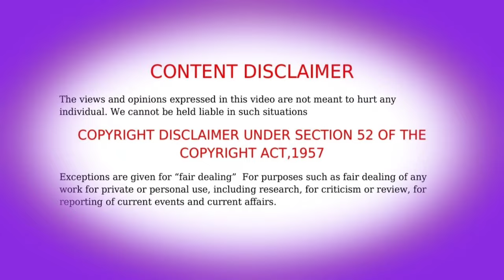Immortality Episode-5 anime in Tamil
, I explain Episode 4 of the New Anime Immortality series. The story gets more intense as the characters dive deeper into the mysteries of eternal life. I break down the key moments, reveal hidden details, and explain what it all means. Whether you’re new to the anime or a big fan, this video will help you understand the latest episode better. I also share some cool theories about what might happen next.